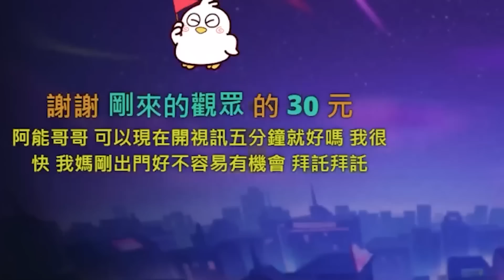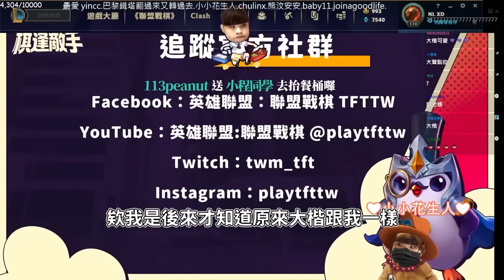和網友@羅傑Roger初次上節目的心得💓老哥新招喔 場上三隻二星索娜！助戰幫老李硬起來 ｜聯盟戰棋｜NL實況精華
230301 By阿夢